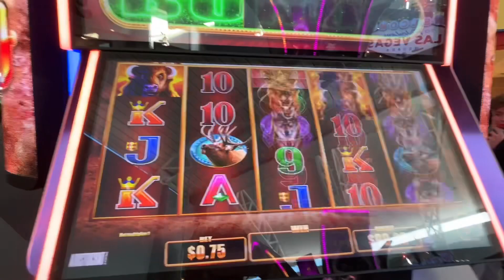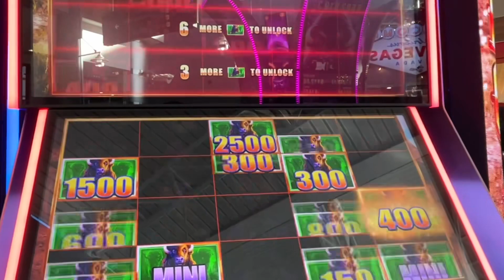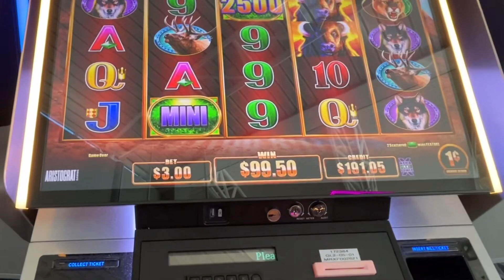The Duck Plays Buffalo Ultimate Stampede at the LAS Airport